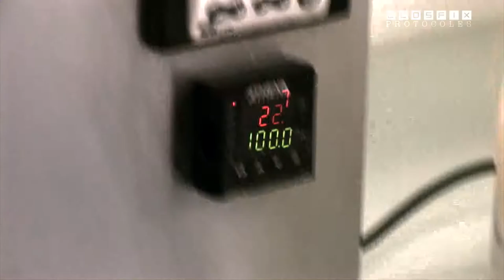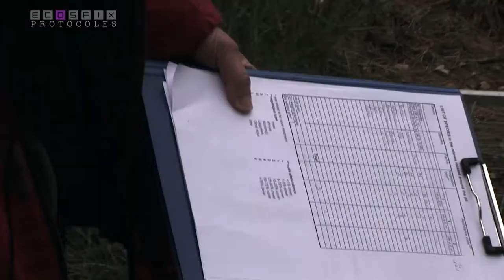OK PROTOCOLES relevés de végétation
Analyser les traits racinaires, leur composition chimique, leur teneur en carbone, sous différents climat, à différents degrés d'anthropisation et à différentes profondeurs. C'est un des défi du projet ECOSFIX. Catherine Roumet, chargé de recherche au sein du projet ECOSFIX nous explique le protocole de relevés de végétation mis en place de manière à pondérer les premiers résultats d'analyse.
Cette vidéo fait partie du WEB DOCUMENT ECOSFIX - actuellement en cours de réalisation.